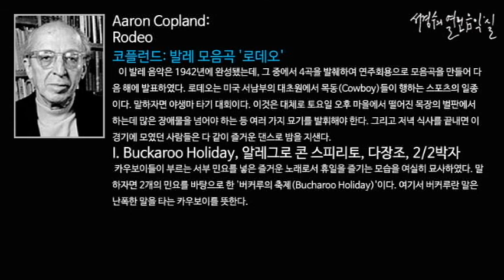Copland: Rodeo I. Buckaroo Holiday_‘서경수의 열린 음악실’